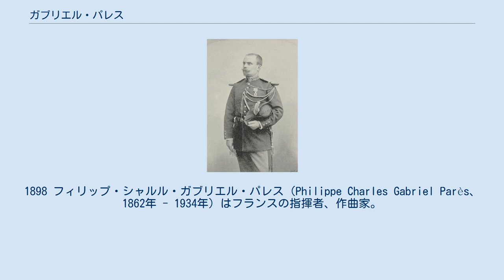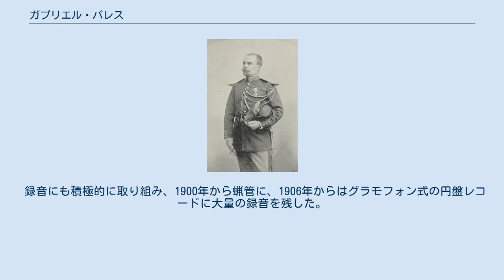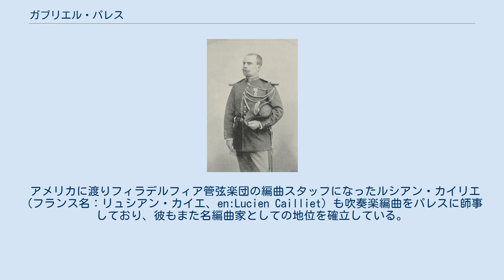ガブリエル・パレス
1898 フィリップ・シャルル・ガブリエル・パレス（Philippe Charles Gabriel Parès、1862年 - 1934年）はフランスの指揮者、作曲家。
 ガブリエル・パレという表記も多く見受けられるが、赤松文治によると本国においてはパレスと読まれているということである。
 パリに生まれ、ギャルド・レピュブリケーヌ吹奏楽団のクラリネット奏者だった父の影響を受けて音楽の勉強を始め、パリ音楽院でコルネットと作曲を学び、テオドール・デュボワとレオ・ドリーブに師事した。
卒業後各地の軍楽隊での経験を経て、1893年にギャルド・レピュブリケーヌ吹奏楽団の第4代楽長に就任、1910年に病気で退任するまで、技術の向上を図りレパートリーの拡張と編成の充実に務めた。
1904年にはセントルイス万博への出演を含むアメリカへの演奏旅行を行い、大成功を収めた。
 ギャルドのために数多くの作曲やクラシックからの吹奏楽編曲を手がけ、特に1907年に出版されたベルリオーズの『幻想交響曲』吹奏楽全曲版は、現在も吹奏楽のレパートリーとして各地で演奏、録音されている。
また、1898年に著した『吹奏楽編曲法』はフランスの吹奏楽における古典的な名著とされており、各楽器のための音階やアルペジオの練習をまとめた教則本もよく知られている。
 録音にも積極的に取り組み、1900年から蝋管に、1906年からはグラモフォン式の円盤レコードに大量の録音を残した。
 軍楽隊への多大な貢献により1904年にレジオンドヌール勲章を授与された。
 アメリカに渡りフィラデルフィア管弦楽団の編曲スタッフになったルシアン・カイリエ（フランス名：リュシアン・カイエ、en:Lucien Cailliet）も吹奏楽編曲をパレスに師事しており、彼もまた名編曲家としての地位を確立している。